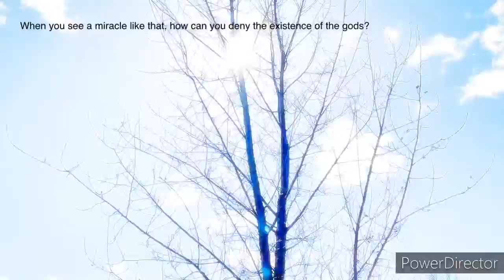Acting II Assignment: Draft 1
Assignment: create a short film based off of a scene from Metamorphoses by Mary Zimmerman

Partner: Frank Cotroneo